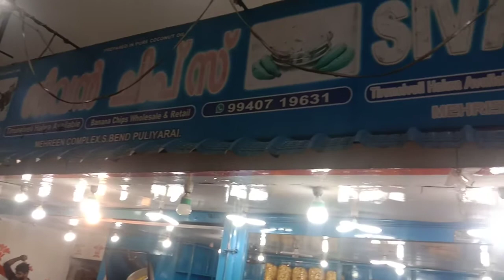സുന്ദരമായ കാഴ്ചകൾ ഒരുക്കി കൊണ്ടാണ് ഈ വീഡിയോ എല്ലാവരും കാണുക#Robinarackal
പുനലൂർ തെന്മല ആര്യങ്കാവ് കുറച്ചു മനോഹരമായ ദൃശ്യങ്ങൾ നിങ്ങൾക്ക് മുമ്പിൽ ഇതാ എത്തിക്കുന്നു ഇഷ്ടമായൽ ചാനൽ സബ്സ്ക്രൈബ് ചെയ്യുക

പുതിയ വീഡിയോയും മായി വീണ്ടും കാണാം